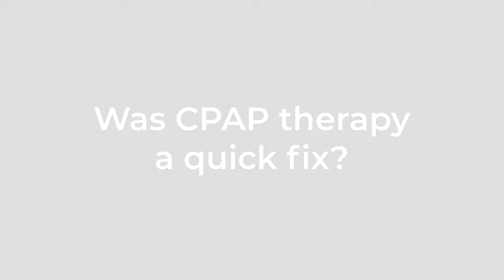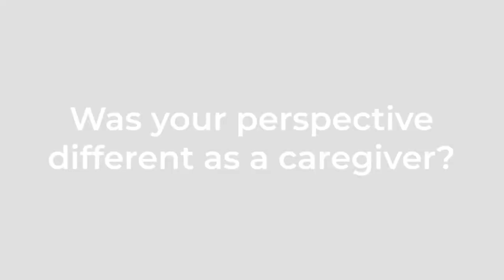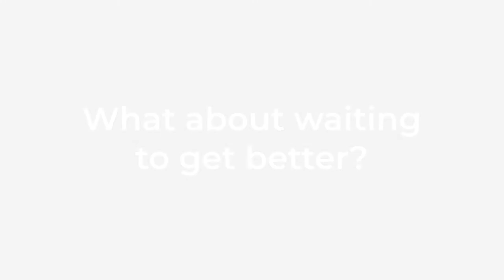Portraits: Living with Sleep Apnea - Theresa Shumard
Theresa is a sleep tech and caregiver. She had seen many patients with sleep apnea come and go, but was resistant to getting a sleep study herself. Once she did, things changed tremendously. Now Theresa spreads the word about OSA, what can be done and what needs to happen.

This interview was recorded at the AWAKETogether Summit in San Francisco, September 19, 2019.